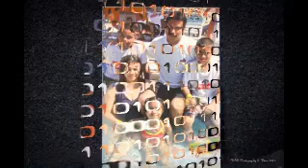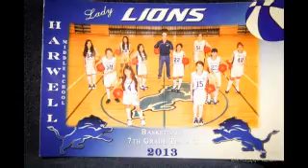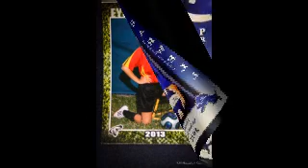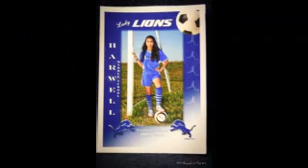Produce 1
Pricilla's Slideshow